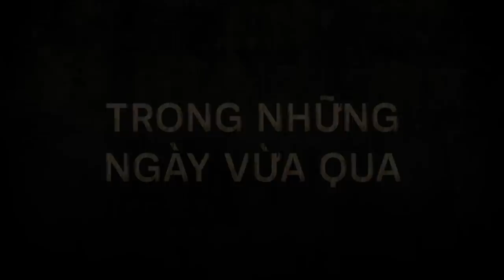Insidious 3 - Bộ phim phải xem ngay trong mua hè này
Insidious 3 hoàn toàn xứng đáng đứng vào hàng ngũ một trong những “thỏi nam châm” kinh dị hút khách nhất nhất năm 2015, hoặc nói cách khách là hay nhất thế kỷ 21 tính đến thời điểm hiện tại. Một bộ phim bạn PHẢI XEM trong mùa hè này

Insidious 3 - Đang chiếu trên toàn quốc